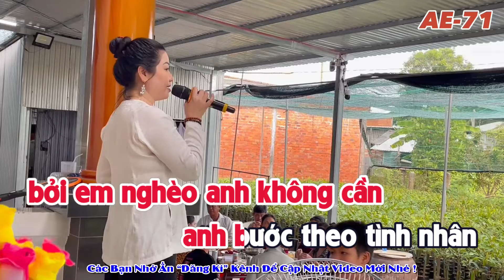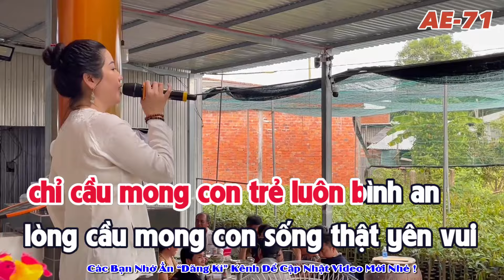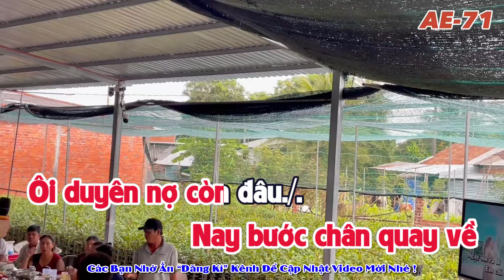Karaoke Anh Mê Đô La, Anh Bỏ Vợ Con ( Tone Nữ ) | Canh rau với cá kho không tiền anh mới bỏ...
👉Nếu Có Vấn Đề Bản Quyền Xin LH
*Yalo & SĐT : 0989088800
👉Xin Đừng Lấy Video Đăng Lại Cám Ơn Rất Nhiều
+ Viết Lời : Minh Tuấn Bolero
Canh rau với cá kho
không tiền em mới bỏ
bởi anh nghèo em không cần
em bước theo tình nhân
bỏ lại đây con khóc kêu mẹ à
anh với con một mình
nơi xứ lạ chẳng quen

Bao đêm con nhớ em
nó gọi cha nó hỏi
tiếng kêu nghẹn ngào
anh biết nói làm sao
vậy mà em
đâu nhớ đến chồng con
em bước theo nhân tình
bao ước hẹn nàng quên

Nghèo nên… nghèo nên
tôi xa quê vất vả tôi không màng
chỉ cầu mong con trẻ luôn bình an
lòng cầu mong con sống thật yên vui
Cơm muối rau cơ hàn
mong con được bình an

Em đi cũng đã lâu
đời em bao biến Đổi
tóc lai phai hai màu
vì em sống với người tây
Vì Tiền đô em đi em bỏ tôi
Nay bước chân quay về
Ôi duyên nợ còn đâu.